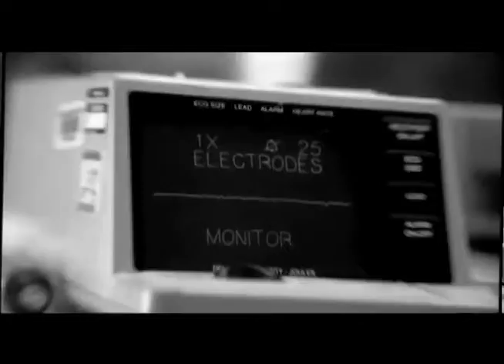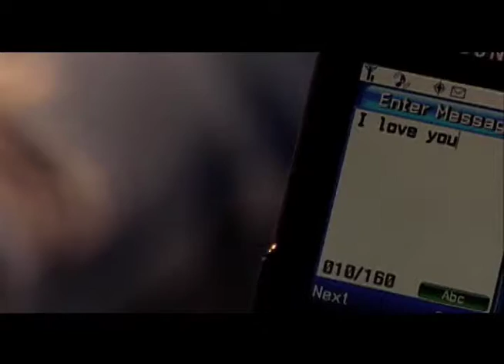Music Video Over Me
Jared Segal